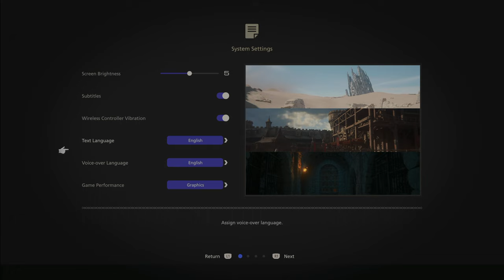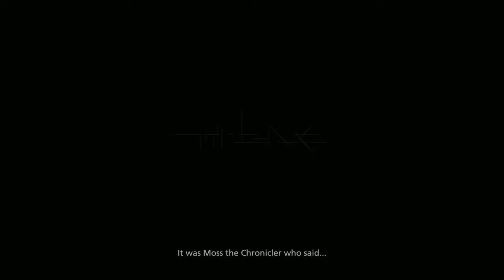TildeShambles - Final Fantasy XVI - Part 1